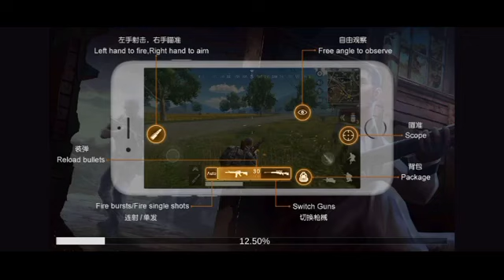Survival Squad - Stage 2 Area 8 - Progress 2